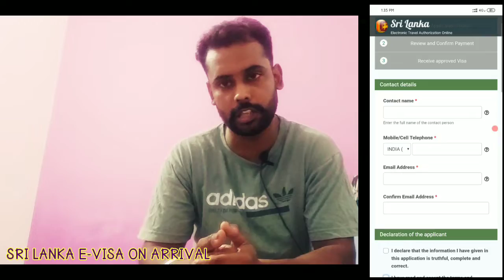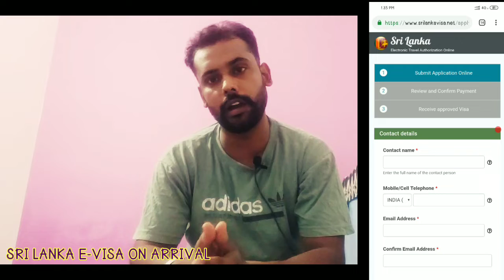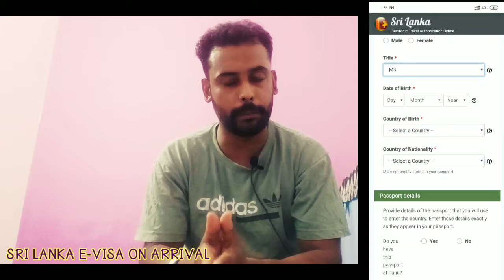Sri-Lanka Visa On Arrival || Without Documents Apply Sri-Lanka Visa || Complete Process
Hello Welcome To Easy Entry Youtube Channel,
Note :- In this Channel We Just provide Information Regarding Immigration,
We aware People's that How to Beware From Fraud Agents,
We Do Not Provide Any Visa
We Are Not Agents,
We are Just Working As Freelancer For Genuine Agents,
Genuine Agents are also Welcome

If we unable to pick your call Kindly Send ur query On Whatsapp Or Comment on Video ,
Thanks

Be it the pristine beaches of Colombo or the stunning gardens of Kandy, the land of serendipity has always been on everybody’s travel bucket list. Well, planning a trip to Sri Lanka is not as much of a hassle anymore. With Sri Lankan government’s recent announcement of free visa on arrival for Indians, a getaway to Sri Lanka has become all the more easy.

With effect from August 1, Sri Lankan government has revived the visa on arrival and free visa programmes for India along with 39 other countries. This policy is part of a larger programme to revive the tourism industry especially between May and October.

Though visitors still have to obtain a visa, the tourism ministry has waived the visa fees. Indian passport holders need to obtain a general Sri Lankan tourist E-Visa application and submit a digital photo, passport with 6 months validity, proof of round trip ticket and proof of funds to cover the travel expenses. The maximum stay duration for this tourist visa is 30 days.

The tourism ministry has also given approval to issue free visa on arrival to 10 other countries in addition to the 39 countries including Denmark, Sweden, Norway, Iceland, Philippines, Russia and China. Originally this scheme was expected to come into force on May 1, but due to the Easter Sunday attacks on high end hotels and churches across the country, the plan was put on hold and finally came into force on August 1.

Well, we are packing our bags for a much awaited vacation to Sri Lanka. What about you?